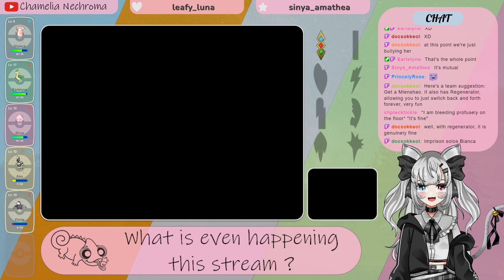Journeying through Pokemon White part 2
VOD originally from the 3rd of March 2023.
That was one of the streams of all time...

Check out my stream, you can find the stream schedule on my Twitter or Discord, though usually 4 days a week at 21:00 CET o/